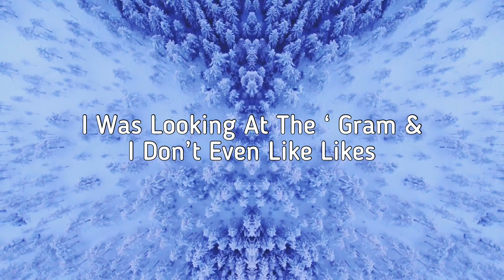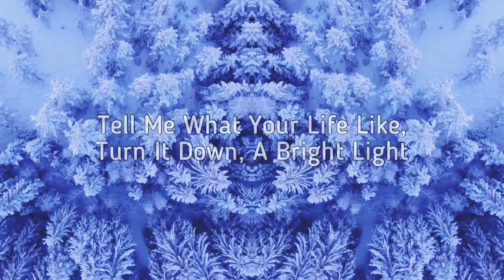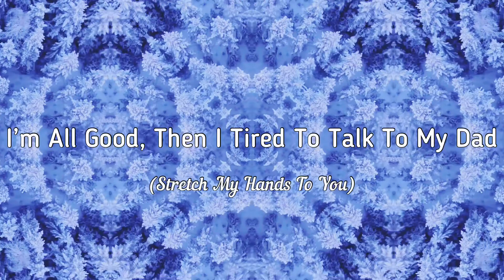Kanye West - Follow God{Lyrics}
Lyrics:

[Intro]
Father, I stretch
Stretch my hands to You

[Verse]
Lifelike, this is what your life like, try to live your life right
People really know you, push your buttons like typewrite
This is like a movie, but it's really very lifelike
Every single night, right, every single fight, right?
I was looking at the 'Gram and I don't even like likes
I was screamin' at my dad, he told me, "It ain't Christ-like"
I was screamin' at the referee just like Mike
Lookin' for a bright light, Sigel, what your life like
Riding on a white bike, feeling like Excitebike (Stretch my hands to You)
Pressin' on the gas, supernova for a night light
Screamin' at my dad and he told me, "It ain't Christ-like"
But nobody never tell you when you're being like Christ
Only ever seein' me only when they needin' me
Like if Tyler Perry made a movie for BET
Searchin' for a deity, now you wanna see it free
Now you wanna see if we, let's just see if three apiece
Tell me what your life like, turn it down, a bright light
Drivin' with my dad, and he told me, "It ain't Christ-like" (Stretch my hands to You)
I'm just tryna find, l've been lookin' for a new way
I'm just really tryin' not to really do the fool way
I don't have a cool way, bein' on my best, though
Block 'em on the text though, nothin' else next though
Not another word, letter, picture, or a decimal (Father, I stretch)
Wrestlin' with God, I don't really want to wrestle
Man, it's really lifelike, everything in my life (Stretch my hands to You)
Arguing with my dad, and he said, "It ain't Christ-like"

[Outro]
Man
You know, it's like
Somebody only close who can get you, like, off your
I be on my
I woke up this morning, I said my prayers
I'm all doing good, I tried to talk to my dad (Stretch my hands to You)
Give him some advice, he starts spazzin' on me
I start spazzin' back, He said "That ain't Christ-like"
I said, "Ahhh"